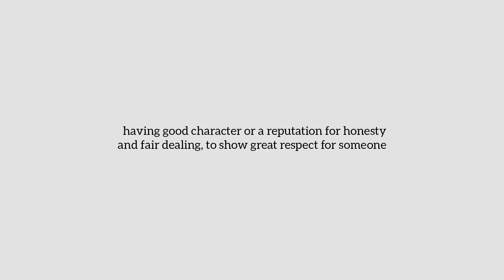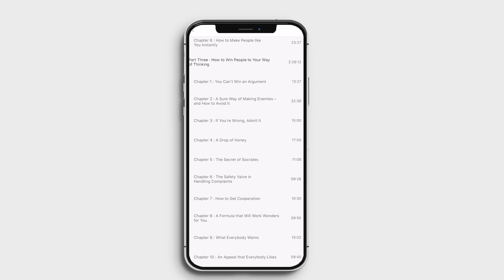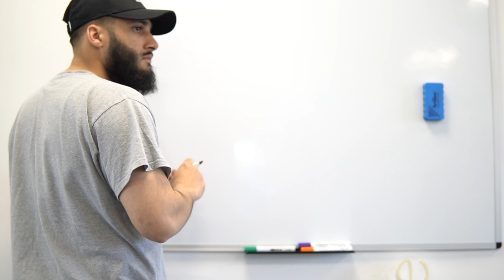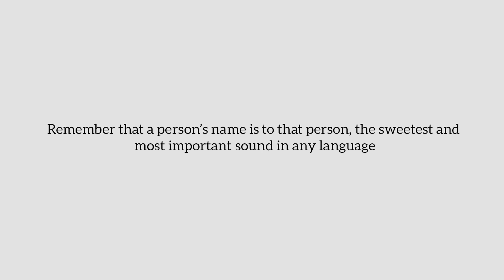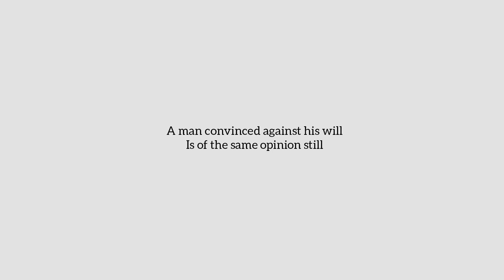How To Have Presence & Gain the Respect of People (4 Practical Steps)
Get the audiobook I mentioned in this video (or any other audiobook) for FREE using my

Physical version of the book